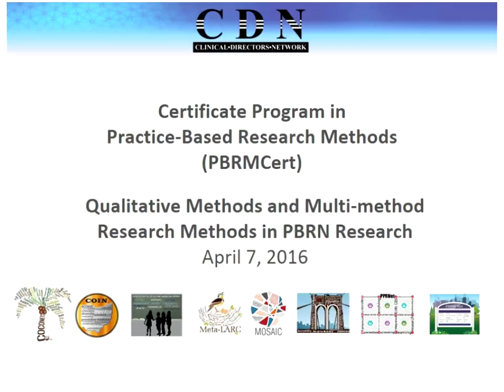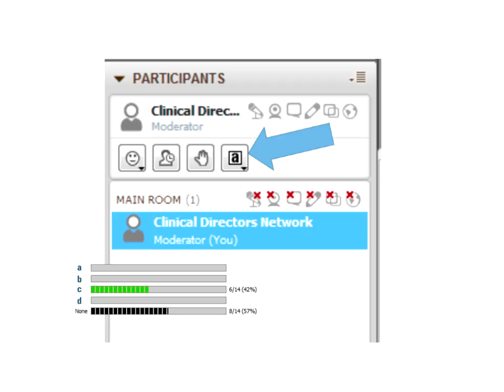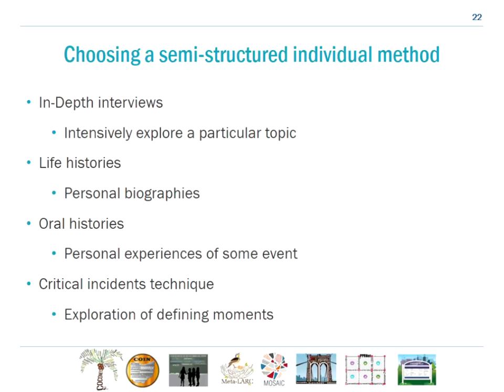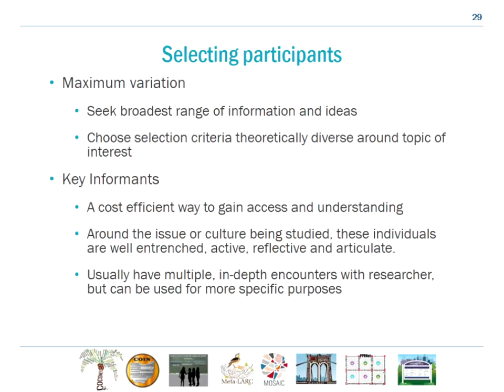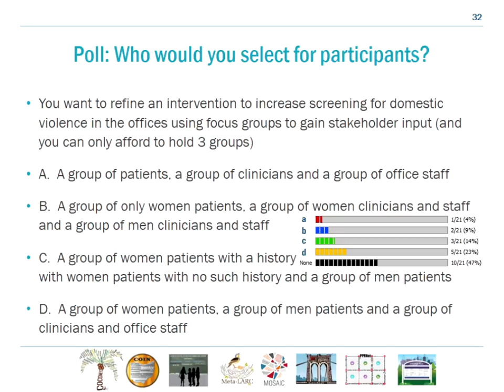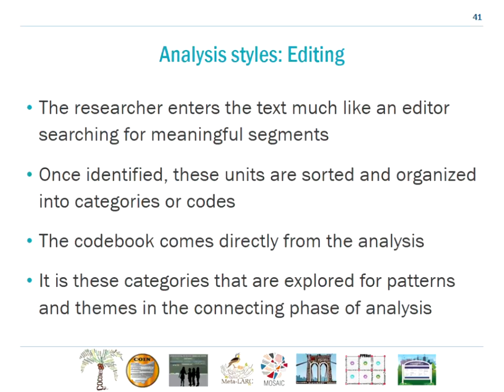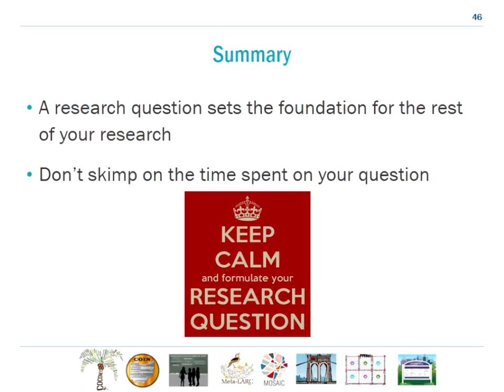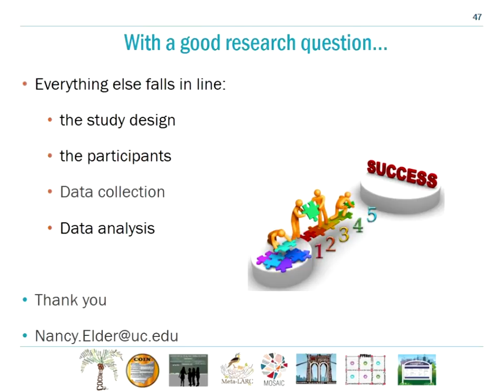PBRMCert Session 9: Qualitative methods and multimethod research methods in PBRN research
Speaker:
Nancy Elder, MD
Professor of Family and Community Medicine